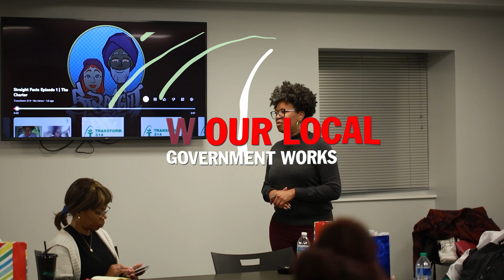Transform 314 Intro Video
We know - errbody and they mama got a nonprofit in St. Louis. 😂
Seriously - what makes Transform 314 different? Check out the video to learn more about us, what we're about, and how to join our efforts.
Definitely have to shout out the folks that brought this video to life!

🎬: Fred D'Angelo Studios
🎼: Blvck Spvde